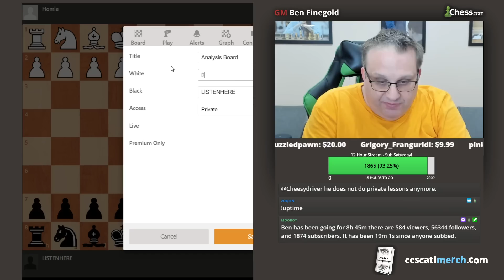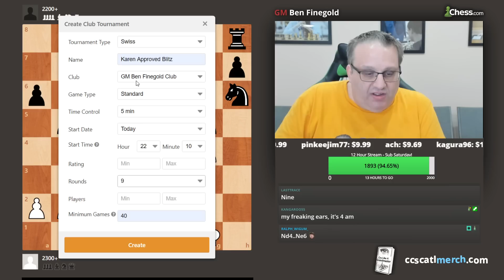Part 5: 12 Hour Stream! Sub Saturday | Viewer Game Analysis | Blitz | Bullet | 11-14-20